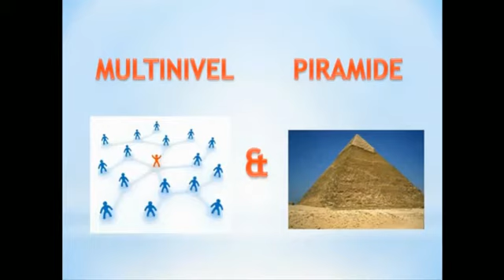Estafa Piramidal: "Telar de Mujeres" aún Sigue Operando en el Perú - Gestión 3AGO'16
Estafa Piramidal: "Telar de Mujeres" aún Sigue Operando en el Perú
Gestión 3AGO'16
La SBS invocó a no dejarse engañar por este esquema ilegal de captación de inversiones pues inevitablemente en un momento “colapsará” y las personas no podrán recibir lo que les ofrecieron ni recuperar su dinero.
Si bien a inicios de julio se denunció un nuevo caso de estafa piramidal denominado “Telar de Mujeres” y la Superintendencia de Banca, Seguros y AFP (SBS) empezó a investigarlo, este esquema ilegal aún sigue operando en nuestro país.
“Tenemos conocimiento de que (los responsables del esquema) siguen invocando a los participantes de que continúen. Les hacen creer o pensar de que la SBS está equivocada, que no es cierto (las críticas), que la mujer sí puede, que es emprendedora”
Así lo advirtió Consuelo Gózar, Analista Principal del Departamento de Asuntos Contenciosos de la SBS.